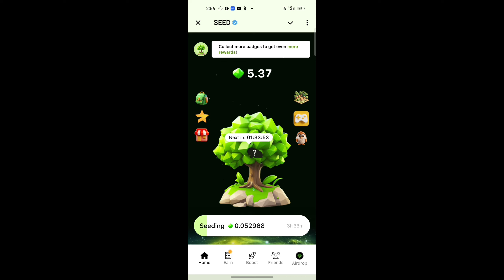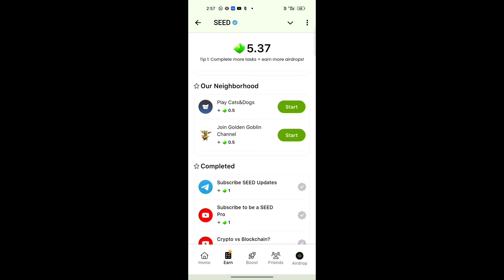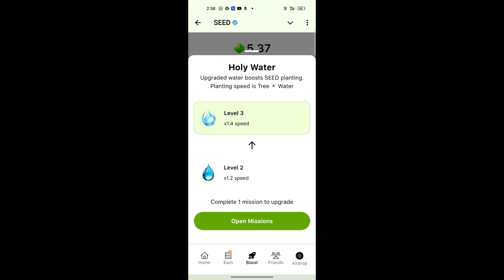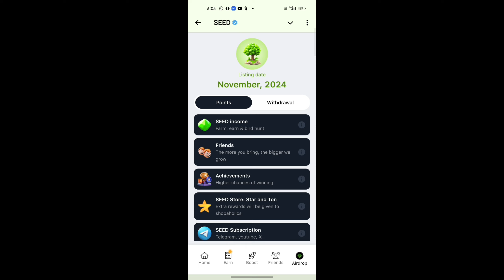New Mining Project|| Seed Airdrop Update || Seed listing date confirm || Loka Money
Get ready for the latest updates on the new mining project that's been making waves in the crypto community! In this video, we're diving into the seed airdrop update and confirming the seed listing date. If you're interested in learning more about Loka Money and how to find new DeFi projects, you're in the right place. We'll be covering the latest airdrop news and sharing our top strategies for maximizing your crypto rewards. Whether you're a seasoned miner or just starting out, this video is packed with valuable insights and information on how to stay ahead of the curve. From airdrop tutorials to mining techniques, we've got you covered. So sit back, relax, and let's dive into the world of crypto mining and airdrops!